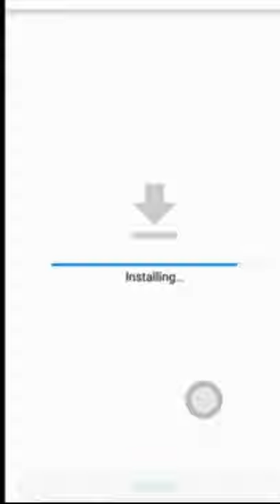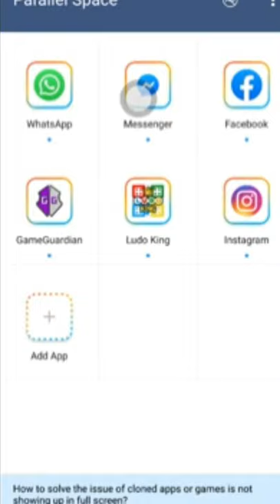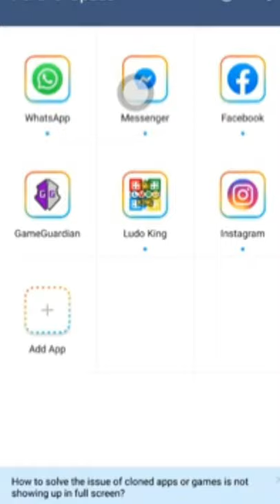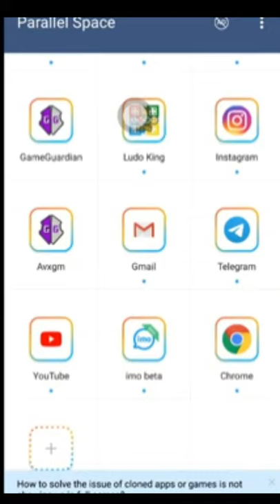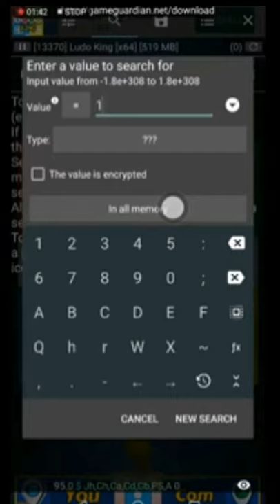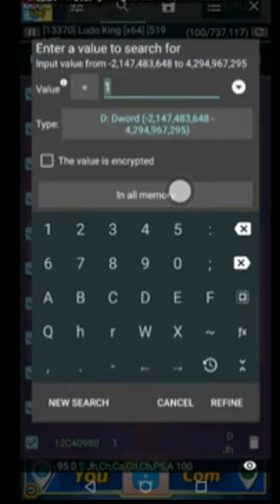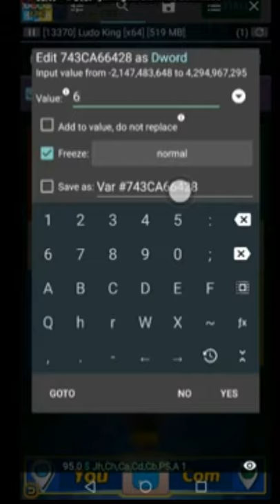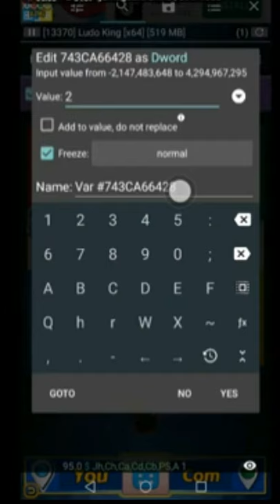How to win ludo king malayalam unlimited 6 100% tricking video you win full time in ludoking covid19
How to win ludo king malayalam unlimited 6 100% tricking video you win full time in ludoking
covid19

ലിങ്ക്  ഇത് ഓപ്പൺ ചെയ്താൽ  3 ആപ്പ് ഡൗണ്ലോഡ്  ചെയ്യാം

Ludo Malayalam tips
Ludo Malayalam Tricks
Ludo hack malayalam
Ludo Malayalam win
Ludo king Malayalam
Ludo game Malayalam

ludo hack trick 2020 malayalam